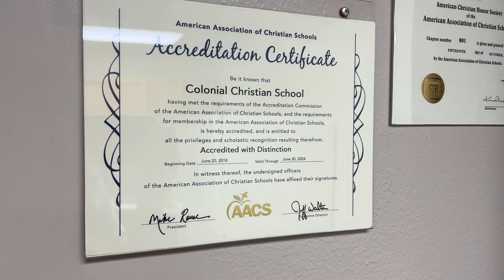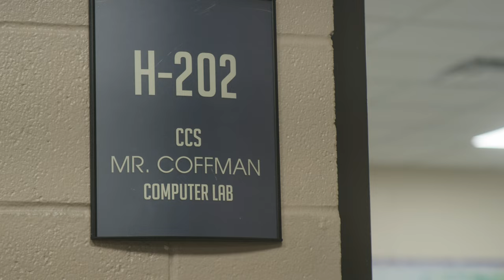CCS: Discipling the Next Generation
An introduction to Colonial Christian School